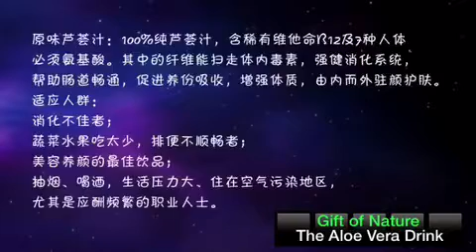FOREVER 芦荟汁示范 - Demo of Aloe Vera Gel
超神奇的永久芦荟汁示范❤
【帮助新陈代谢，是体内环保、体内美容的最佳饮料】 早在古埃及时代，芦荟就已是美容保养圣品，医学研究证实，芦荟凝胶中蕴含200多种营养素，给你全面的营养补给与健康升级！

特色1： 100%芦荟凝胶,含丰富的维他命、氨基酸和矿物质,能增进您的健康活力.最佳天然营养健康饮品。

特色2： 凝胶中的纤维能扫走长驻体内的毒素,从根本上强健消化系统,促进肠道蠕动,完成体内大扫除。

特色3：
2、增加身体的抵抗力，调节器官功能平衡。

Top 10 Reasons to drink aloe vera gel

1.) Immune System Support Aloe Vera provides natural support for immune system. Since the immune system work around the clock protecting the body. It’s an immune enhancer, drinking it regularly on the daily basis may give your immune system the helping hand it needs.

2.) Daily dose of Vitamins Contains vitamins A, B1, B2, B6, B12, C, and E, Niacin, Folic Acid. What better way to consuming vitamins then by drinking a daily dose of Aloe Vera Gel, while at the same time building the body’s defense system naturally against oxidative stress?

3.) Daily dose of Minerals  found in it include calcium, iron, potassium, sodium, chromium, magnesium, manganese, zinc, copper. Adding foods to our diets with naturally occurring minerals and vitamins is recommended for overall health.

4.) Regulates Weight and Energy levels Regular use of it naturally allows the body to cleanse the digestive system, and ensures a greater feeling of well being, allowing energy levels to increase and helping to maintain a healthy body weight.

5.) Natural detoxification Aloe Vera has natural, detoxifying abilities. Drinking the gel regularly may improve bowel regularity and increase protein absorption, while at the same time decrease unfriendly bacteria and yeast – all done naturally.

6.) Anti-Inflammatory Properties It has 12 natural substances that have been shown to inhibit inflammation without side effects, and also support proper joint and muscle mobility.

7.) Body Building Blocks Amino acids are our bodies building blocks. Eight amino acids which are essential (lysine, isoleucine, phenylalanine, valine, leucine, methionine, tryptophan, threonine) and cannot be made by the body are found within the aloe plant. Drinking it on the daily regular basis allows you to help maintain your health by replenishing your body naturally with these essential amino acids. Drink 2-4 oz. every morning before food!

8.) Collagen and Elastin Repair Add a rich supply of building materials to produce and maintain healthy skin. Our skin replenishes itself every 21- to 28 days. Using the nutritional building blocks of the plant, the skin can utilize these nutrients daily to help combat the effects of aging.

9.) Dental Health Extremely healthful for your mouth and gums. Dr Timothy E. Moore of the University of Oklahoma has done studies on the application of aloe in his dental practice with fabulous results. He assert that tootpaste made from aloe (Forever Bright Tootgel) or an extract of aloe help combat bleeding and gingivitis in the gums, and helps to prevent tooth decay without the abrasive action which prolonged use causes tooth decay itself.

10.) Provides Rapid Soothing Enhances fibroblast function. Fibroblasts those remarkable little cells responsible for collagen formation, and also assist in the soothing of minor cuts, burns, scrapes and skin irritants.

征求代理，零售 / 批发 一律欢迎。
Retailers & Whole-sellers are welcome.

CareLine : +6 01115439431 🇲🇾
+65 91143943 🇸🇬